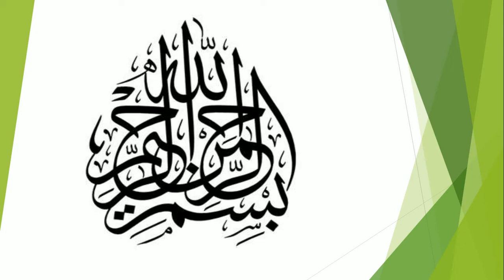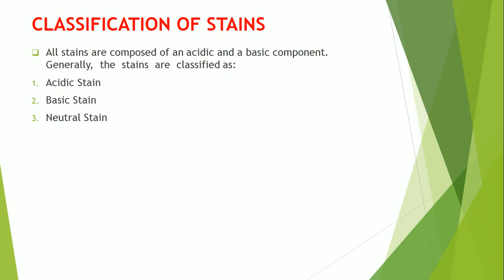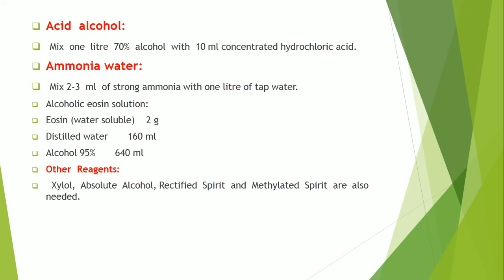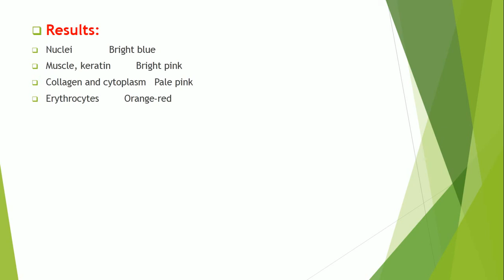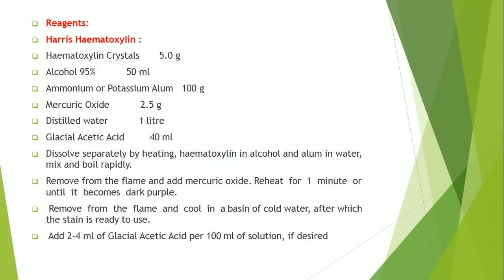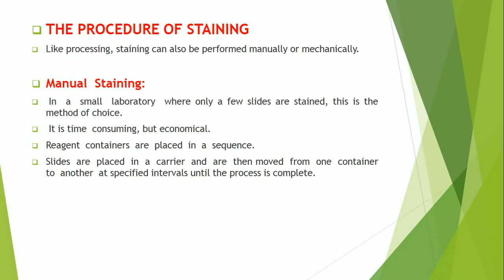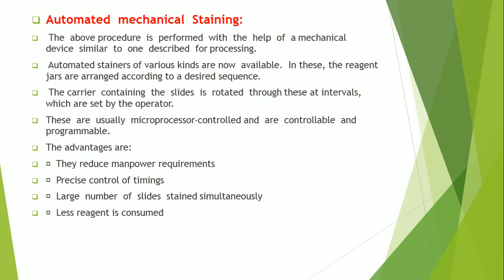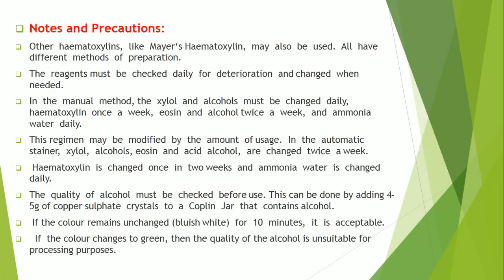Histo lect 5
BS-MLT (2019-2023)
By Muhammad Abrar Saeed
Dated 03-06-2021